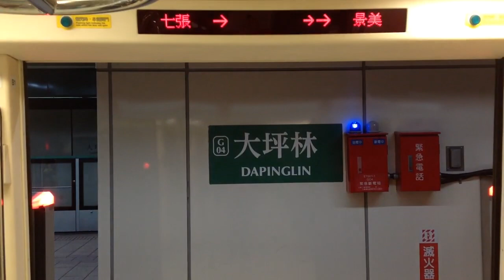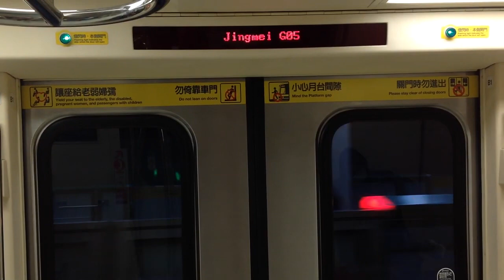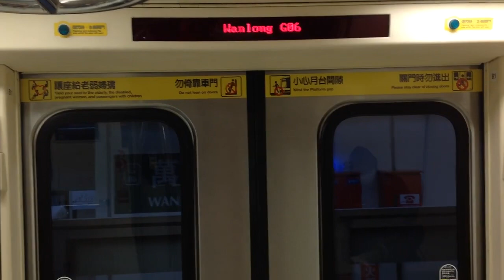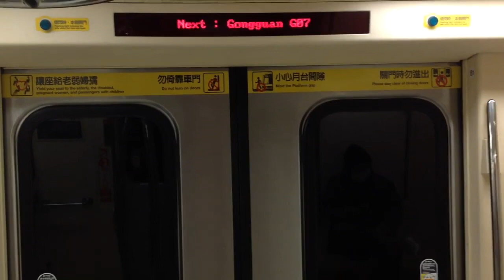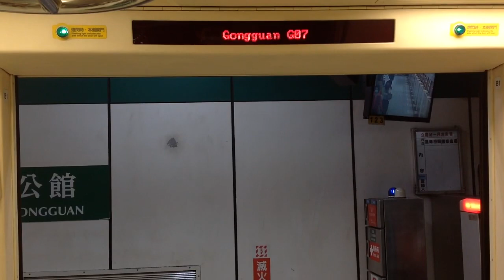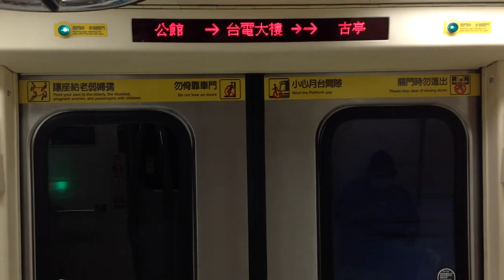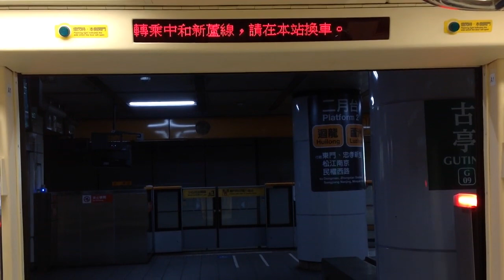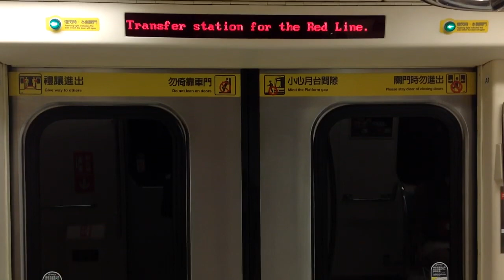|交通迷天地| [台北捷運] C381型 547/548 往G19松山 G04/Y07大坪林~R08/G10中正紀念堂